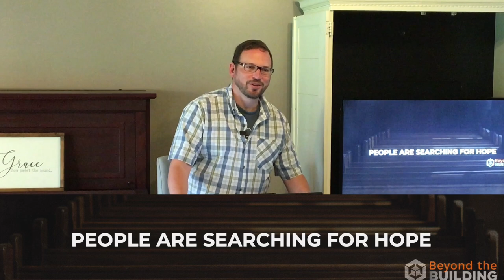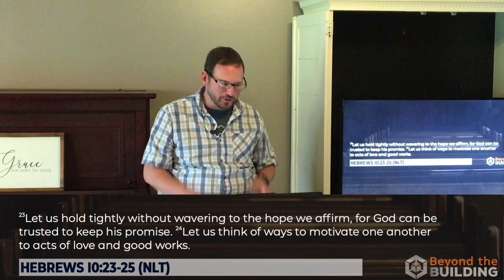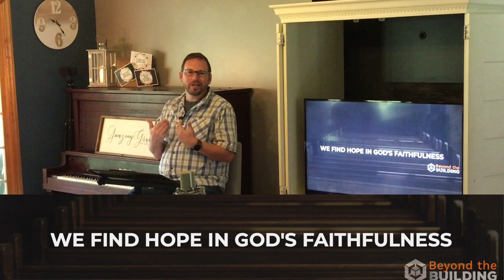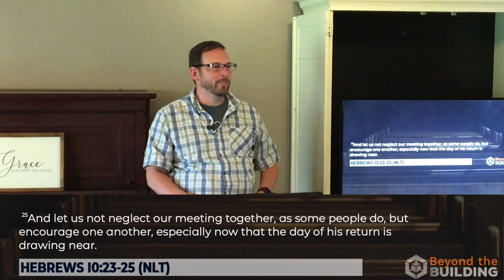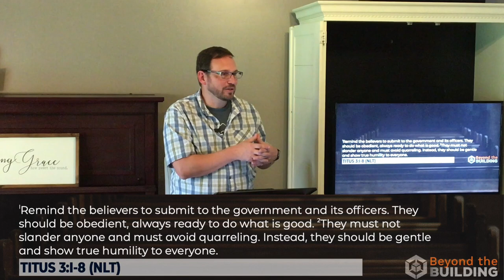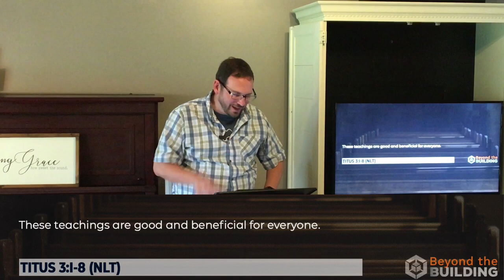Beyond the Building - Week 1 - We are the Church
The church has left the building! We start a new series this week, and instead of livestreaming from the church, we decided to share from Mike's living room. Thanks for joining in with us this morning.

Sermon Notes
Sermon Title: We are the Church

People are searching for hope
We find hope in God's faithfulness
We find hope in Christian community

Note: We apologize for the audio quality this week. We had a bad cable which caused some audio problems.

Our Address:
227 South Main Street
Galax, Virginia 24333